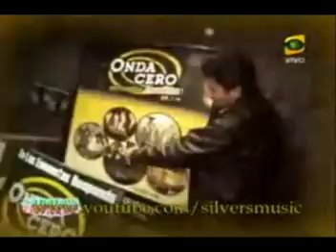LO MEJOR DE TODAS LAS RADIOS DE LIMA... LA HISTORIA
ESTAMOS EN LINEA las 24 horas  ... PAUTAS PARA UN MEJOR SERVICO DE ESTA RADIO EN LINEA... CUANDO SE DETIENE LA MUSICA SOLO ACTUALIZAR LA PAGINA DE NO ACTIVARSE CIERRE LA PAGINA Y HABRA OTRA VEZ LISTO GRACIAS X SU TIEMPO!!!